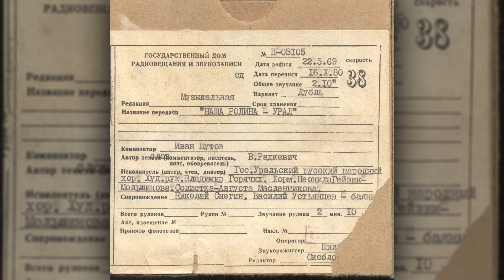Государственный Уральский русский народный хор — Наша родина - Урал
Код ГДРЗ: П-03105
Исполнитель: Государственный Уральский русский народный хор
Композитор: Иван Шутов
Автор текста: В. Радкевич
Заголовок: Наша родина - Урал
Фонд: Без фонда (ГДРЗ)
Редакция: Музыкальная
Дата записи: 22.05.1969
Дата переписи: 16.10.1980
Сопровождение: Николай Снегин - баян
Василий Устьянцев - баян